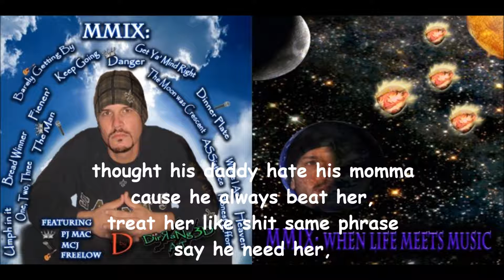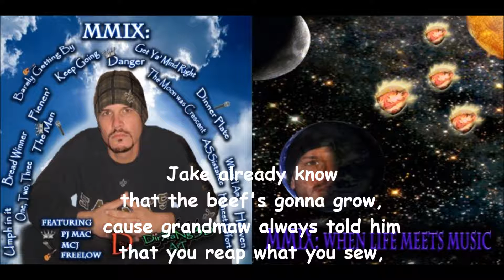Higgnz - The Moon Was Crescent - w/ lyrics (2009)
Released in 2009. Higgnz flexes his story telling abilities in the song. The story is about an adolescent son who experienced the trauma of watching his father murder his mother, then turn the gun on himself. As a young man, he never recovered from the violence and spiraled into a careless street life, which would eventually lead him to his own demise.

D by D Records (2009)